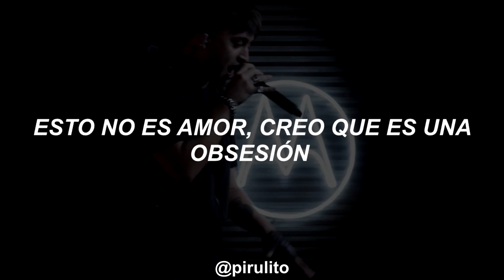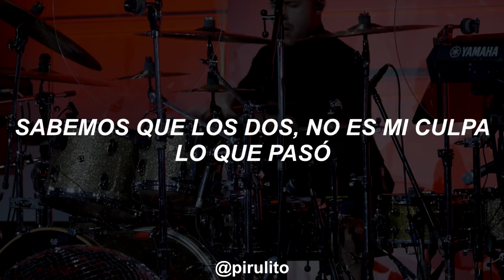Tiago PZK - Sex & Love // Claro Sessions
Tiago PZK, Rvssian - Sex & Love (Visualizer Oficial)

Idea original Tiago PZK · Facundo Ballve · Nicolás Ballve
Una producción de Anestesia Audiovisual.
Dirigido por Facundo Ballve.
Protagonizado por Ámbar.